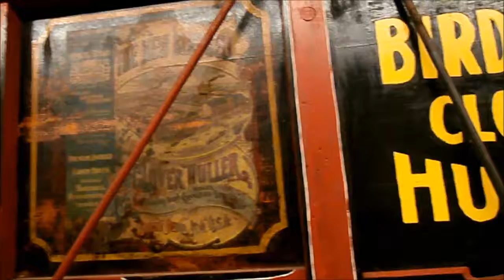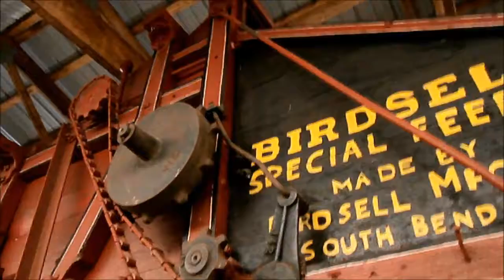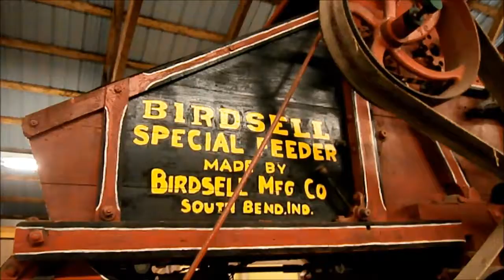Antique Clover Huller by Birdsell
for a great selection of...you guessed it...funky junk!!